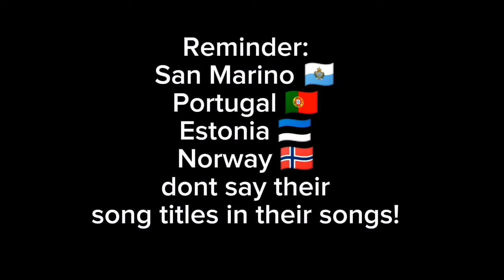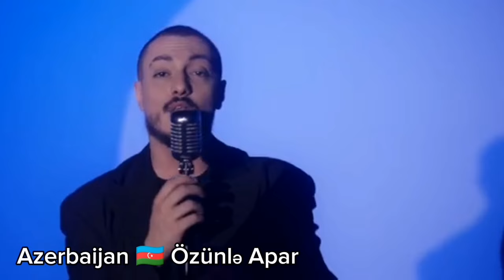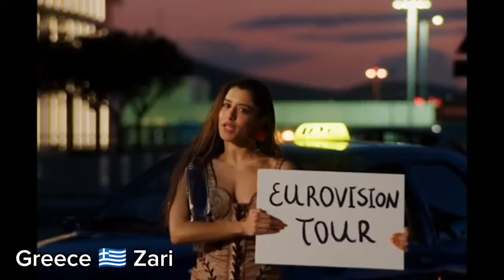Eurovision 2024 but it's only their song titles | Escxangela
Welcome or welcome back to another video!

Eurovision 2024 but it's only whenever they say their song titles!

I did not include San Marino, Portugal, Estonia and Norway as they don't say their song titles in their songs.

Some of the songs contain their titles even in the backing vocals and i included that, so dont worry when you dont hear the title in a clip cause the title may be in the backing vocal!